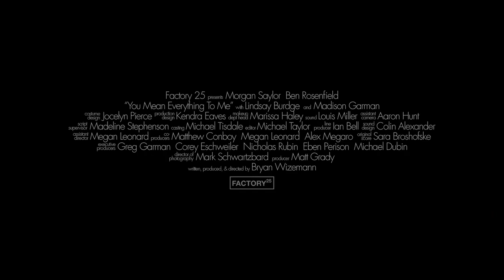You Mean Everything To Me - A Film By Bryan Wizemann - Opens in NYC on December 17th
Still reeling from getting kicked out of her sister's apartment, Cassandra (Morgan Saylor of Homeland, White Girl and Blow the Man Down) falls hard and fast for Nathan, a local DJ (Ben Rosenfield of 6 Years, Boardwalk Empire, Mrs. America, Twin Peaks).  After a whirlwind romance, he convinces her to quit her job and enlists her to dance at his club. As his coercive control increases and his demands grow darker, Nathan soon isolates her from her friends and family. Confused and desperate, she must figure out how to save another from the same fate and decide what her own freedom is worth.

Written and Directed by Bryan Wizemann
Produced by Matt Grady
Cinematography by Mark Schwartzbard
Edited by Michael Taylor

Cast: Morgan Saylor, Ben Rosenfield, Lindsay Burge, Tom Riis Farrell, Jacinto Taras Riddick and Nicholas Webber